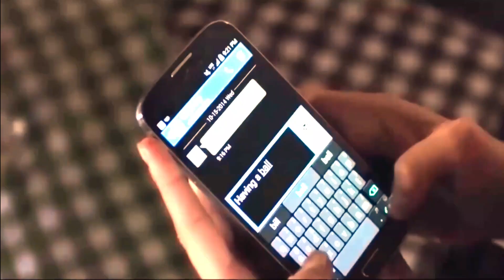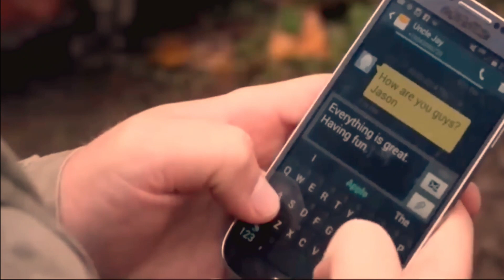Thriller Movie Explained In Bangla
মেয়েদের তুলে নিয়ে এসে বন্দী করে ব্যবসা করা হতো Movie Explained In Bangla ।।Even Lambs Have Teeth ||Suspense thriller movies

Even Lambs Have Teeth  movie Explain in Bangla

This channel intended to promote cinema through films review, explanation video essays, and analytical compilations. It is designed primarily for the purpose of encouraging informed discussions, criticism, and review of cinema and towards such purpose, the programs use short extracts of cinematograph films, sound recording's, and photographic works. These clips and extracts are of a minimal nature and the use is not intended to interfere in any manner with their commercial exploitation of the complete work by the owners of the copyright. The use of works is in compliance with the fair dealing exception provided under Sec.

Credits:
Images and footage Source: Lionsgate
Director: Terry Miles
Producer: Elizabeth Levine
Edited by: Terry Miles
Story and Screenplay by: Terry Miles

Terry Miles

Movie explained
Movie explained in bangla horror
Movie explained in Korean
Movie bangla 2022
Movie bangla
The world of keya
The world of Ahsan
Ahsan YouTube channel
Movie south in hindi 2022
Movie south in hindi 2023
Movie new
Movie south in hindi Explained
Movie recap
Movie 2022
Movie 2023
Horror Movie
Bangla Horror Movie
English Horror movie Explained In Bangla
Hinde horror Movie